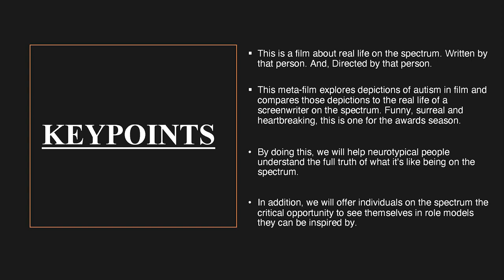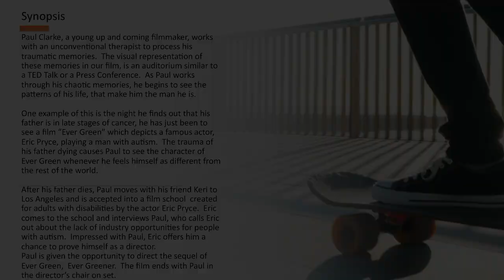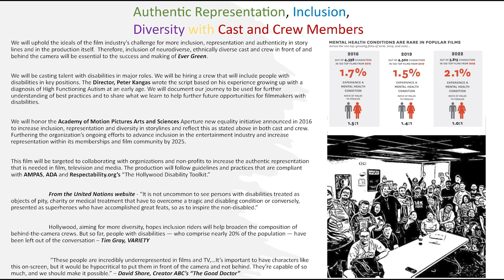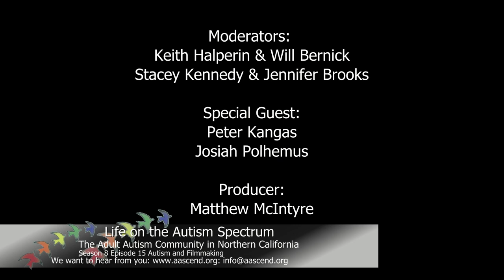"Autism and Filmmaking" AASCENDTV: Life on the Autism Spectrum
In this episode, Will Keith, Stacey, and, Jennifer interview film makers Peter Kangas and Josiah Polhemus, who are making an authentic autistic feature film. The main character is on the autism spectrum, and draws heavily from Peter's life. The film makers tell the story from the viewpoint of someone on the spectrum,